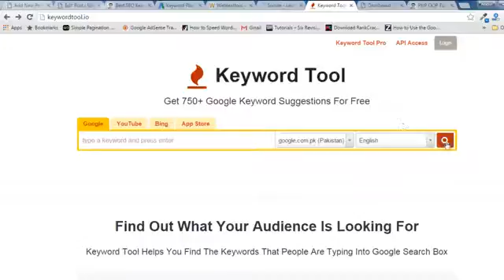auto insurance, insurance quote